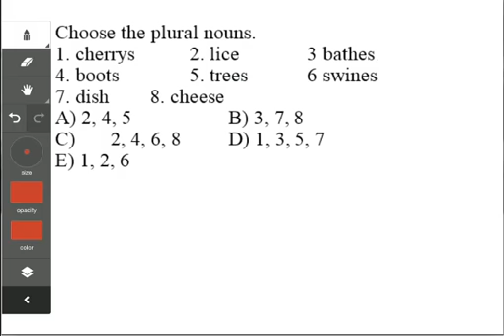Kaspi Abituriyent - Sınaq imtahanı - 11-ci sinif - İngilis dili 54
İngilis dili 54
11-ci sinif
Sınaq imtahanı
Kaspi Abituriyent